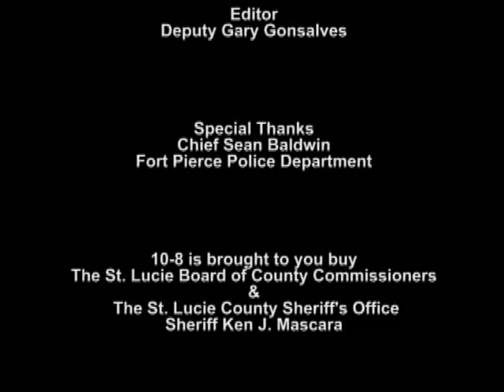10-8 St. Lucie County Sheriff's Office 2008 Episode 7 (Part 3 of 3)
Update - Sergeant Gary Morales was shot and killed on Thursday, February 28, 2013 at 9:28 A.M. while conducting a traffic stop south of the City of Fort Pierce.

St. Lucie County Deputy Sheriff Gary Morales investigates a suspicious vehicle.

The Television Show of the St. Lucie County Sheriff's Office, Ken J. Mascara, Sheriff of St. Lucie County, Florida

**All Persons Are Presumed Innocent Until Proven Guilty In A Court of Law**